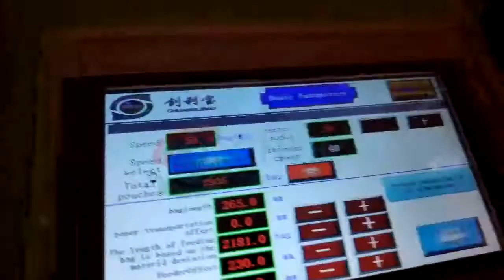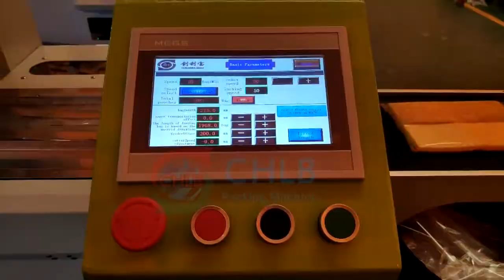（CHLB Machine）Sponge Cleaning Cloth Packing Machine for 3 PCS or 4 PCS